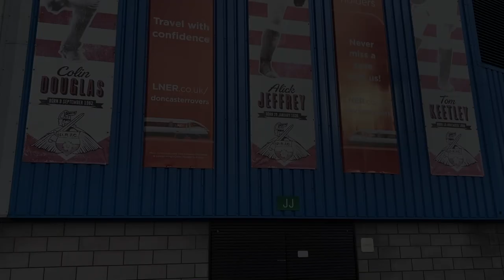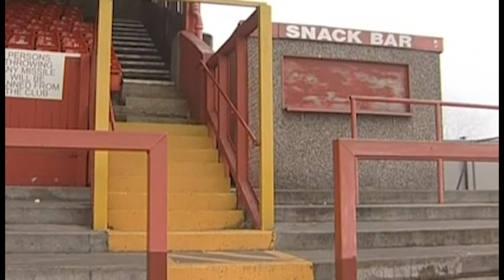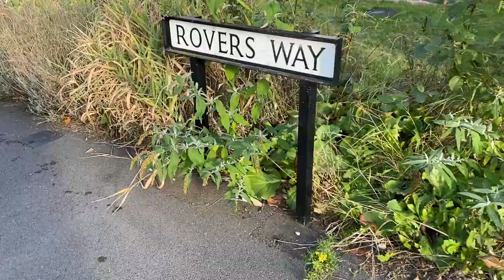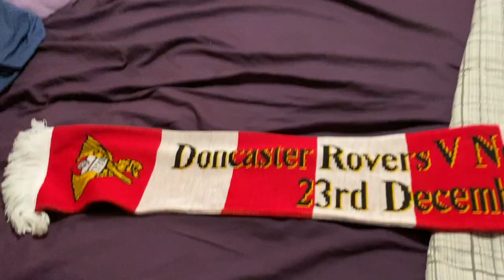Lost Football Grounds EP 3- Belle Vue Doncaster Rovers FC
Episode 3 lost football grounds- Belle Vue, Doncaster Rovers. A ground close to my heart, where my football journey began.